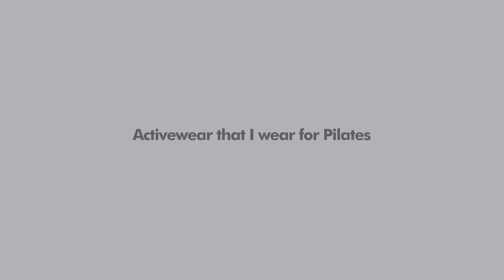(ENG) 운동할 때 즐겨입는 필라테스복, 트레이닝복 소개 / 레깅스 추천 🧘🏻‍♀️ Activewear that I wear for Pilates | Minjeong Park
❥ 젝시믹스 XJ1120E 니트집업 백아이보리 / S

❥ 젝시믹스 XT2103E 소프트핑크 / S

❥ 젝시믹스 XT2103E 다크네이비 / S

❥ 안다르 ONPP-00114 에어코튼 기모 노스텔지아 로즈 / 0

❥ 젝시믹스 라이프모어 셀라V업 3D 더스트카키 / S